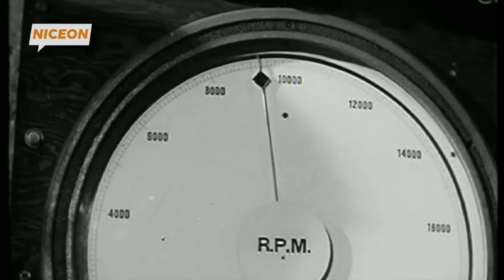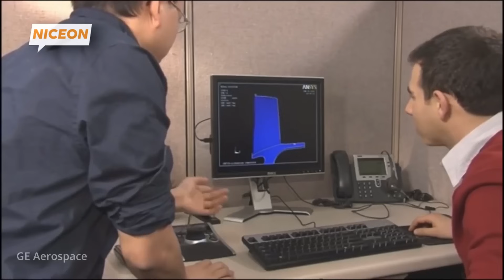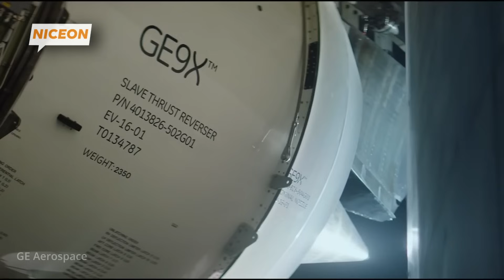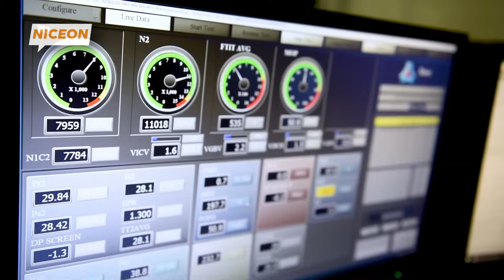Sehari Dalam Pengujian Mesin Jet Terbesar Hingga Batas Ekstrim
Bagaimana sebuah mesin jet pesawat yang dirancang untuk kekuatan luar biasa diuji hingga batasnya? Dalam video kali ini, kami akan mengajakmu untuk melihat pengujian mendebarkan mesin jet pesawat terkuat di dunia yang dilakukan dalam kondisi ekstrem. Mulai dari panas membakar hingga tekanan luar biasa, setiap uji coba adalah bukti kehebatan teknologi dan keahlian manusia dalam menciptakan mesin penerbangan yang tak tertandingi.

Mesin jet modern, seperti Rolls-Royce Trent XWB dan GE9X, dirancang untuk memberikan daya dorong luar biasa bagi pesawat-pesawat komersial dan militer. Namun, sebelum digunakan di udara, mesin-mesin ini harus melewati serangkaian pengujian ekstrem yang melibatkan suhu ekstrem, simulasi badai, hingga uji coba dengan benda asing seperti burung atau es. Pengujian ini bertujuan untuk memastikan bahwa mesin dapat beroperasi dengan aman dan andal dalam berbagai kondisi.

Dalam video ini, kami akan memperlihatkan bagaimana teknologi canggih diterapkan selama proses pengujian, termasuk ruang uji khusus dengan peralatan presisi tinggi. Kamu juga akan melihat bagaimana insinyur menganalisis kinerja mesin, memantau setiap bagian hingga ke detail terkecil, dan memastikan tidak ada celah yang dapat menyebabkan kegagalan.

Apa saja tantangan terbesar dalam pengujian mesin jet? Bagaimana para ahli memastikan mesin-mesin ini mampu bertahan dalam kondisi paling keras di dunia penerbangan? Dan apa yang membuat mesin-mesin ini menjadi tulang punggung industri penerbangan global? Semua jawaban akan terungkap dalam video penuh wawasan ini.

Klik sekarang untuk menyaksikan pengujian mendebarkan mesin jet terkuat di dunia dan temukan bagaimana teknologi terus mendorong batas kemampuan manusia di langit!